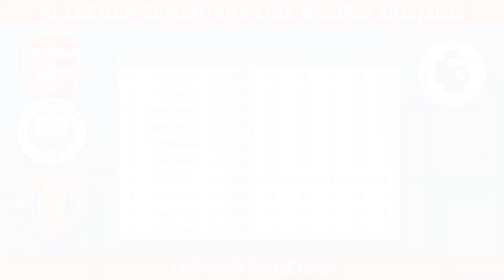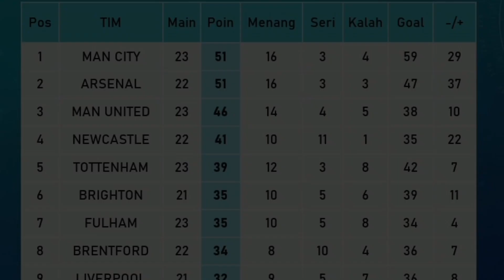Persaingan Arsenal dengan Manchester City | Klasemen Liga Inggris Terbaru - Berita Manchester City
Berita Manchester City | Posisi Arsenal Berhasil di rebut Manchester City | Klasemen Liga Inggris
Klasemen premier league